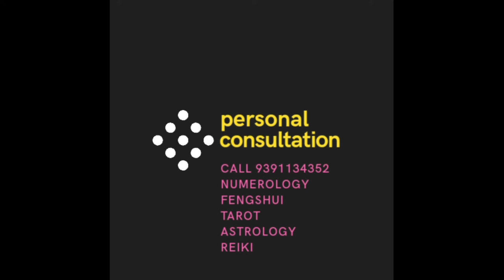Vrischik rashi ⚘⚘⚘Singles Q of suitors for ⚘⚘⚘March 2021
we at Rajasushila Number Holistics have been giving predictions based on Numerology Tarot Angel cards Runes and Vastu since past 25 years with high accuracy rate
This is generalized prediction not personalized